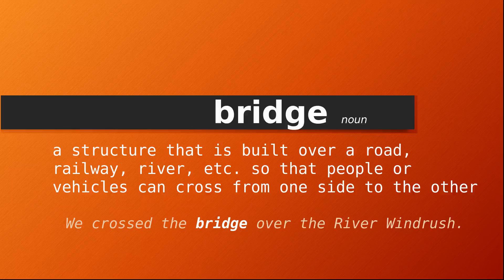bridge , Meaning of bridge , Definition of bridge , Pronunciation of bridge